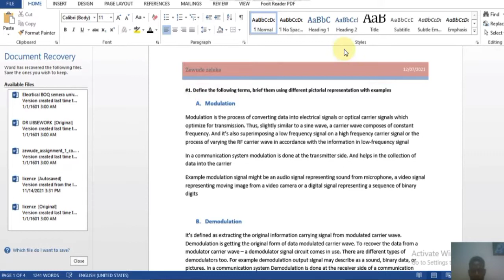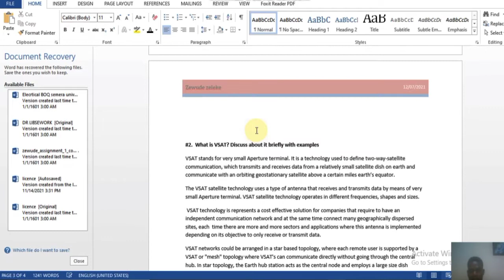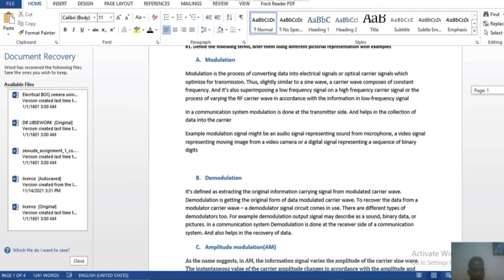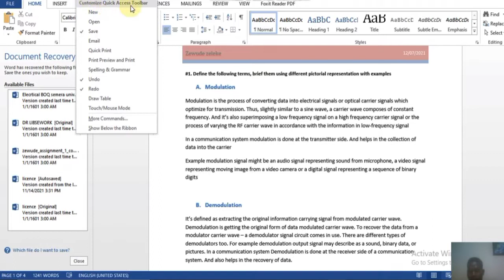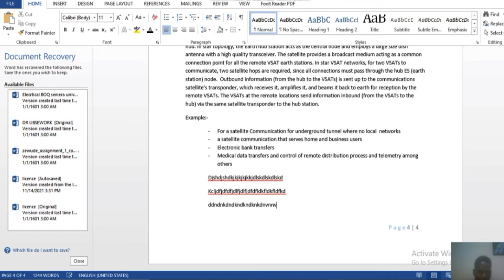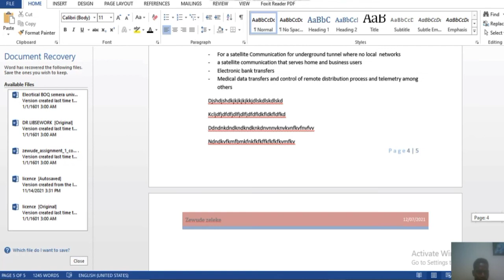how to enable autosave option in Microsoft word||አዉቶ ሰብ ማድረግ እንደት እንችላለን??#2021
አዉቶ ሰብ ማድረግ
እንደት  እንችላለን??
this video particularly guides step by step indicator to make autosave Microsoft feature when we were writing a document.